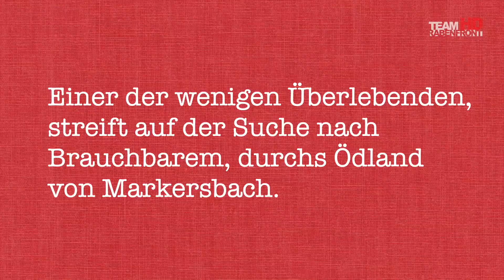Am Rande des Wahnsinns, in Zeiten von Corona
Kleiner Abstecher beim SC Einheit Bahratal Berggießhübel.

März 2020
Eine kleine Aufmunterung in der Fußballfreien Zeit.